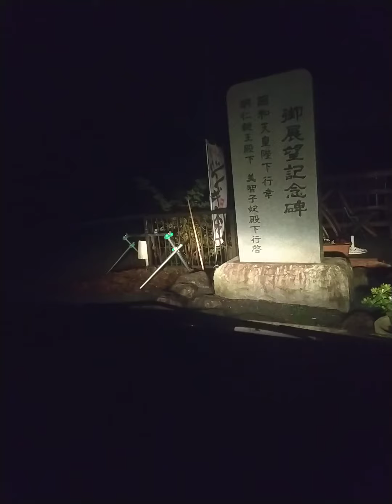正丸峠を下る。鹿さん可愛い😊